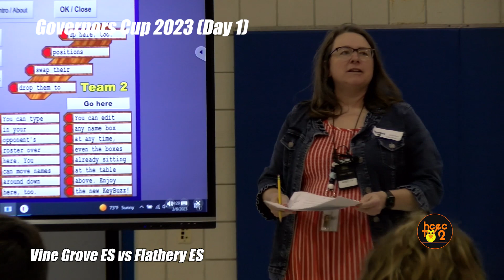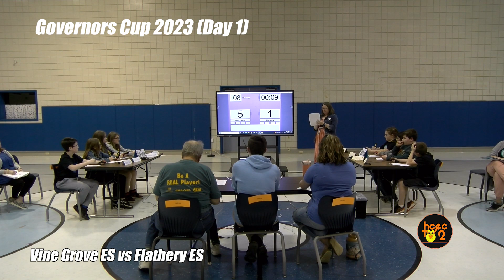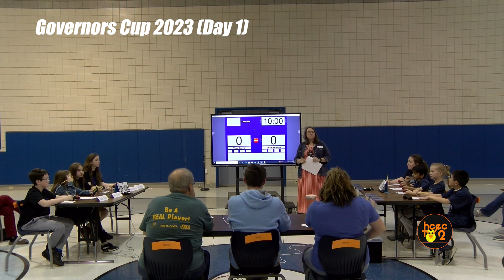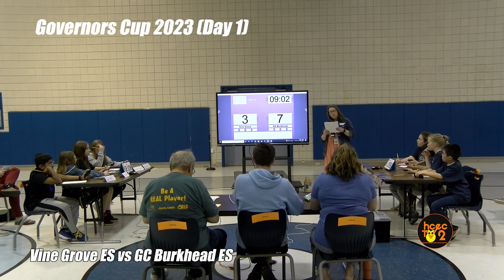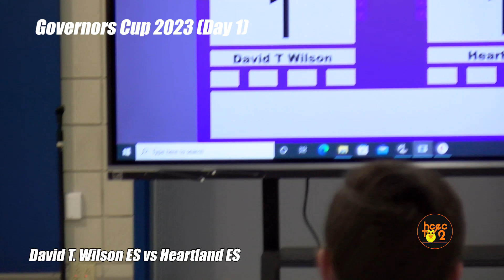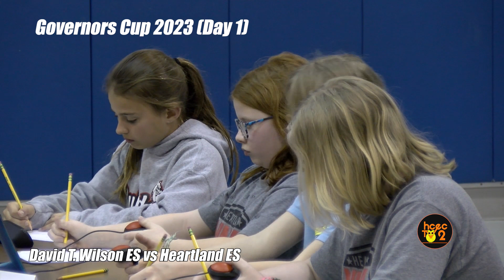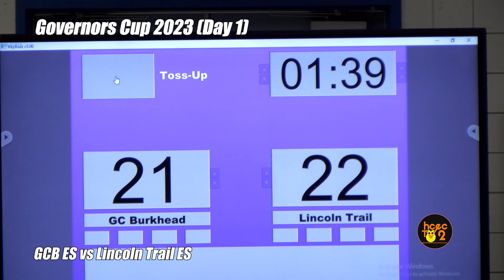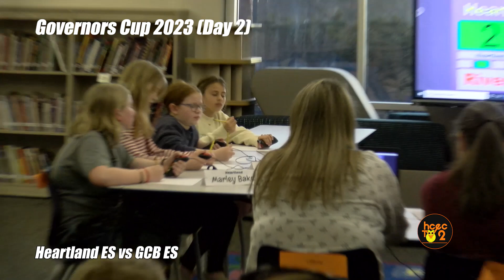2023 Governor's Cup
The 2023 Governor's Cup hosted by Woodland Elementary School.